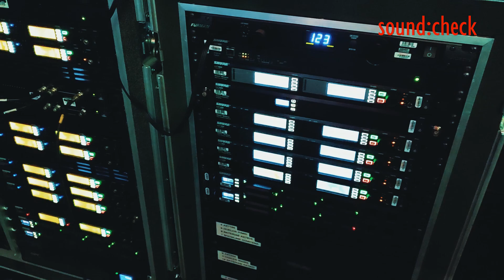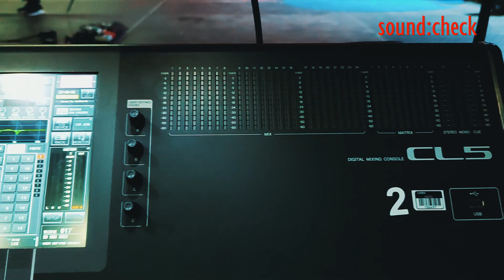Siddhartha, el fortalecimiento de una carrera sólida | Alfio Alejandro Gómez Trigueros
La gira de más de sesenta ciudades que tiene a Siddartha presentando su disco “00:00” alcanzó un momento cumbre con dos llenos totales en el Palacio de los Deportes en Ciudad de México. Su equipo de management y producción te comparten todos los detalles.